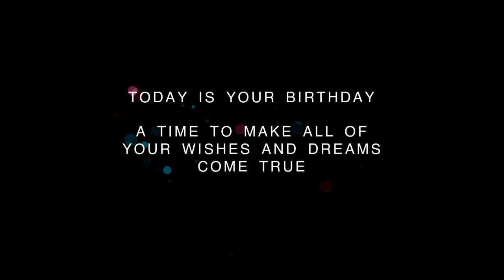❤️ Happy Birthday Celebration on April 21